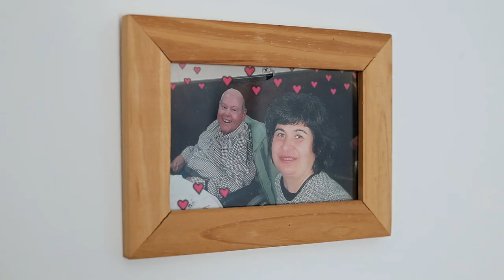La historia de Manuel y Josefa en el proyecto 'Mi Casa: una vida en comunidad' | Plena inclusión